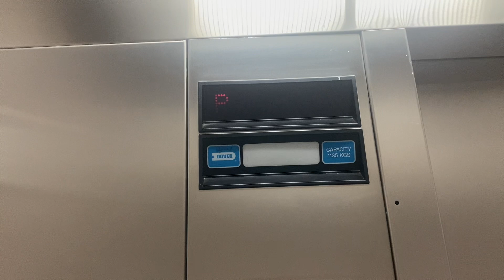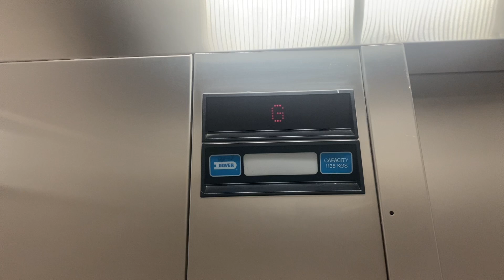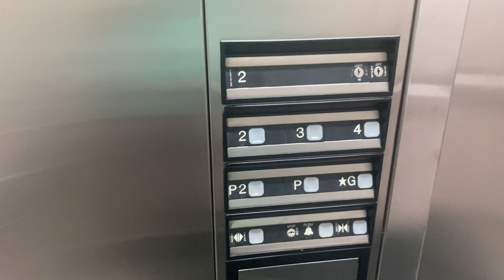Dover HIGHdraulic Elevators at 1366 Yonge Street, Toronto ON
(Filmed on September 11, 2024).  These are the elevators at 1366 Yonge Street here in Midtown Toronto ON. These are some very late regular Dover Hydraulic Elevators from the late 1990s with Impulse fixtures. They are high hydraulic elevators because it’s six floors including the parking levels. These are still not ThyssenDovers because of the braille and a tiny bit of the blue inside the shaft. These are pretty tall elevators. The motors seem very quiet but kind of epic. The door operation (open and close) buttons does not have the blue squares around the white braille. I am very sure you see this on lots of Dover Elevators with Impulse fixtures.

Elevator facts:

Brand: Dover
Type: Hydraulic
Capacity: 1135 KG
Fixtures: Impulse
Indicator: Analog
Door Type: Single Slide
Floors: 6
Installed: 1997